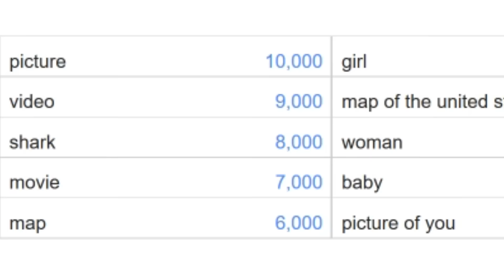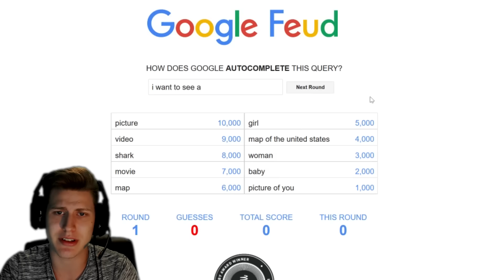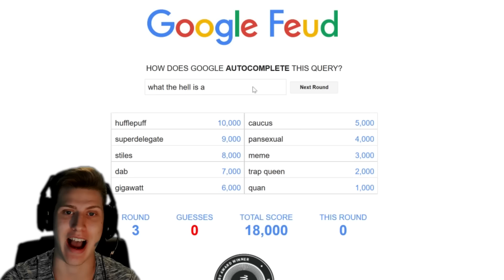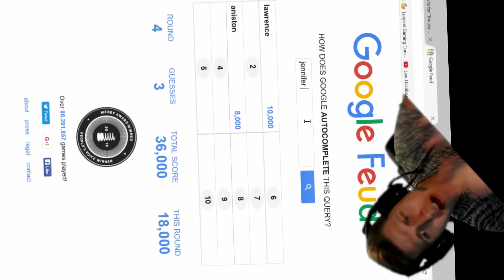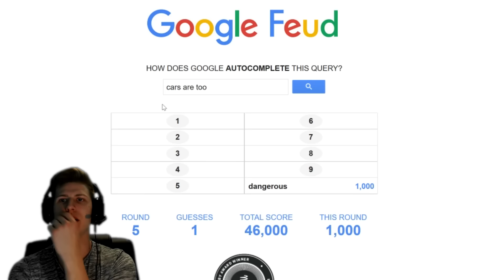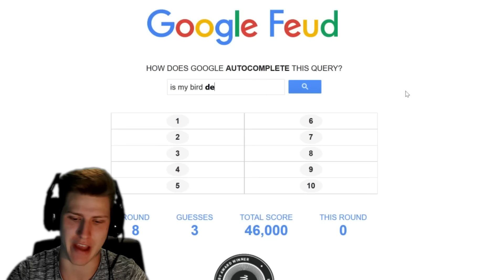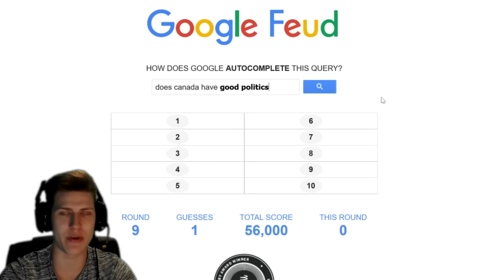LUIGIKID VS. GOOGLE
Today I'm getting challenged by Google! It's me vs. Google in a game of Google Feud! It's basically like Family Feud, I have to guess the Top 10 Search Queries for people on Google. Honestly, I suck at it haha! Enjoy!